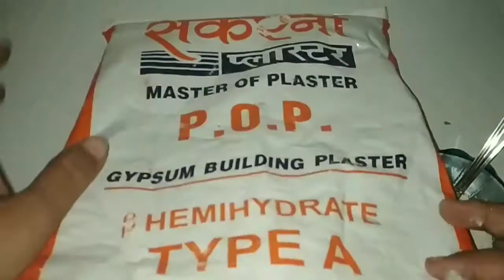Home made gesso/primer in 5 min with demo|| Easy way to make craft supply for painting in lockdown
Hallo viewers..
How r u..all. hope u r doing well and staying safe at home

Actually I stuck when doing some DIY which I share with u all of u, soon. During that I stuck with the craft supply Gesso. actually in lockdown stationary and craft shops are closed .

So this is detailed video how I made my own craft material Gesso. At home in very easy way with demo on some materials as well.

If u loved the video do like 👍👍and comment